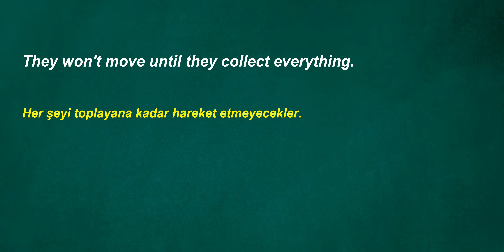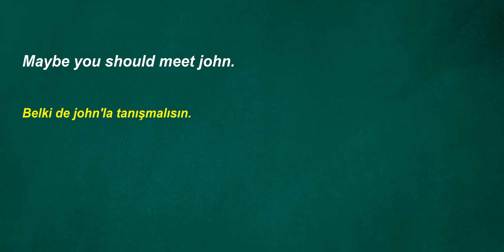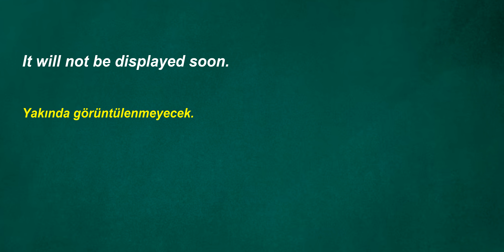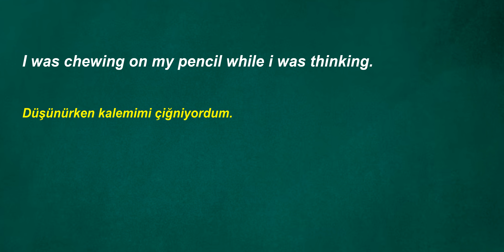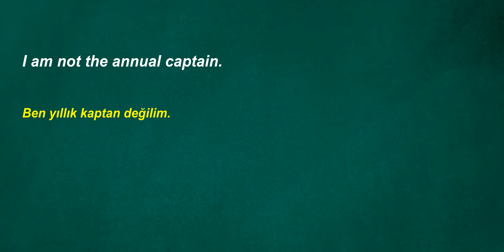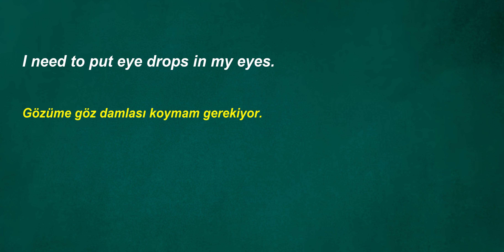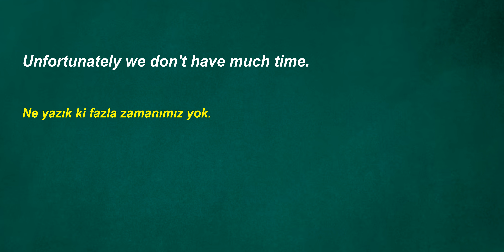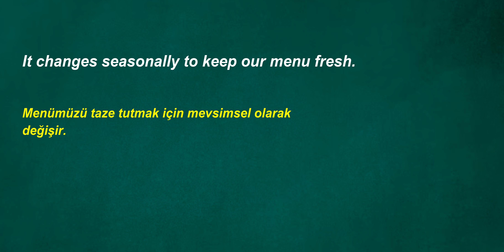İngilizce Türkçe Çeviri | 2 ay içinde kelime öğrenme problemininizi çözmek için ingilizce cümleler